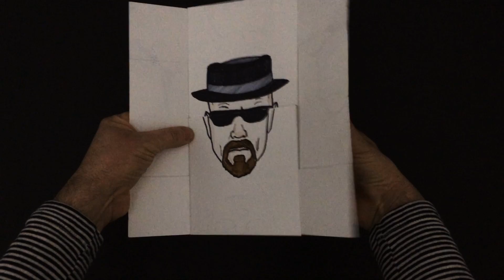Walter White Transformation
Found this cool card, decided to make Br Ba theme.Hope you enjoyed it.